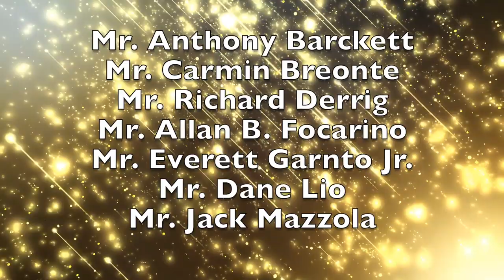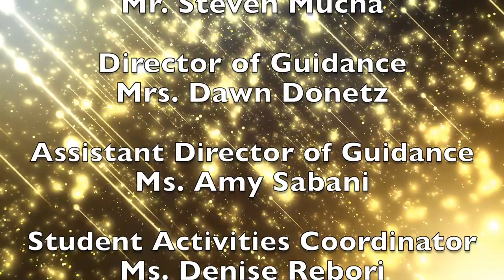Garfield High School's Top 20 Ceremony for the Class of 2020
Join us as we honor our Class of 2020 Seniors that ranked in the Top 20 of their graduating class!